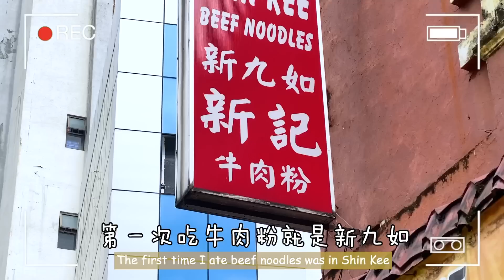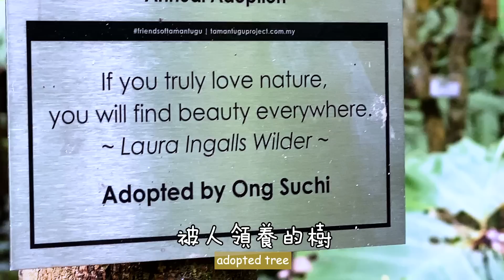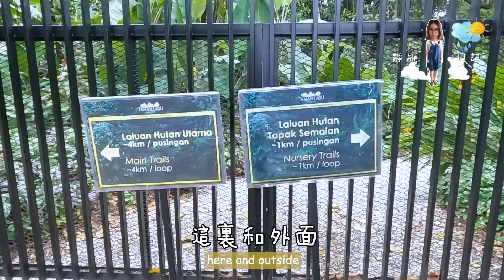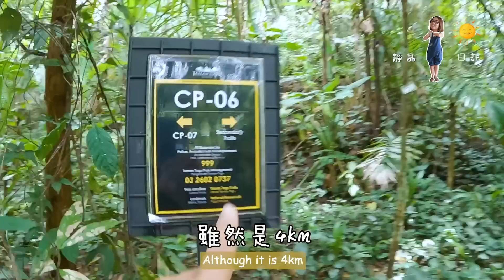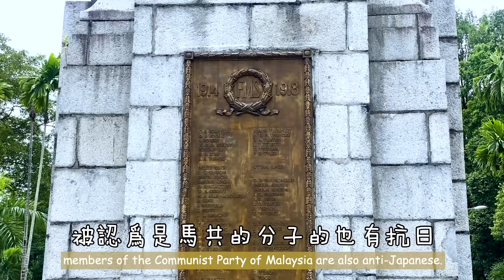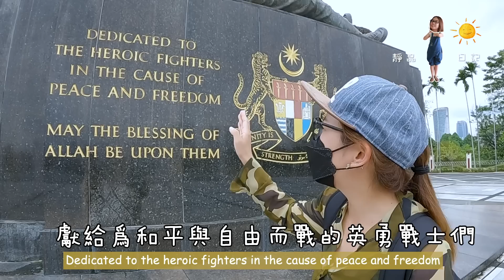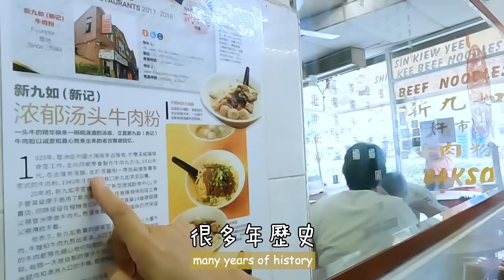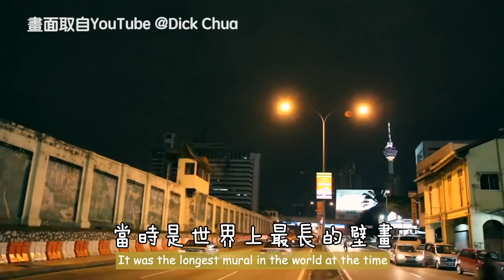【靜晶日记＃169】【馬來西亞吉隆坡城市中的森林Taman Tugu + 茨廠街新九如牛肉粉+濃郁日系抹茶雪糕+從半山芭監獄變成的全世界最大間Lalaport 】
【靜晶日记＃169】【城市中的森林+茨廠街經典牛肉粉+濃郁日系抹茶雪糕+從半山芭監獄變成的Lalaport 】
去了想去很久的城市中的森林，吃了好久沒吃，依然美味的新九如牛肉麵，看到被漆得發亮的半山芭監獄大門，後頭卻以變成了城中熱點的Lalaport，這次的一日遊，好像以前出國遊醬，從早上6點起床，玩到入夜8點多都不捨得回家的死遊客心情啊！
世界紛亂，
我們更要且行且珍惜當下吧！

00:50 Taman Tugu @Friends of Taman Tugu
入場免費，有停車場
入園時間：每日 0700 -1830，最後入園時間 1745
地址：Taman Tugu, Pesiaran Sultan Salahuddin, Kuala Lumpur, 50480 Kuala Lumpur

09:05 Tugu Negara
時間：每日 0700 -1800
地址：Perdana Botanical Garden, Jln Parlimen, City Centre, 50480 Kuala Lumpur

12:13 新九如新記牛肉麵
營業時間：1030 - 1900 （星期三休息）
地址：7a, Jalan Tun Tan Cheng Lock, City Centre, 50000 Kuala Lumpur, Wilayah Persekutuan Kuala Lumpur

14:39  Lalaport

18:10 Lalaport @Nitori Malaysia
地址：L3-10B & 11A, Lalaport BBCC

19:33 Lalaport @Matcha Eight
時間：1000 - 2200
地址：Lot G-68, Ground Floor, Lalaport BBCC

21:33 Lalaport @Mr. Chizu
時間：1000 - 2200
地址：LG1-FH-09, Lower Ground 1, Lalaport BBCC

17:19 Lalaport @PetShop Coo&RIKU Malaysia
地址： L4-05 & 06, Lalaport BBCC
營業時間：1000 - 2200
價錢：rm30 30分鐘 / rm70 Daypass

✿ 星期五《靜晶日記＃52》
去吉隆坡茨廠街WET，何九茶餐室蕃薯蛋鬼仔巷笑口棗
✿ 星期五《靜晶日記＃99》
熱浪島森林大冒險！動物滿街跑的馬來村和無人海灘！
✿ 星期五《靜晶日記＃165》全日都想吃菠蘿包！Manhand 幕後老闆是陳峰？Mc Bee如何邊做偏門邊作歌？
✿ 星期五《靜晶日記＃110》一齊重新認識怡保舊街場！日本間諜屋＋地下保險庫＋百年古廟 ＋牆壁內百年報紙！
📷 Gopro Credit to 黑猫
✂️Edit Credit to 靜晶